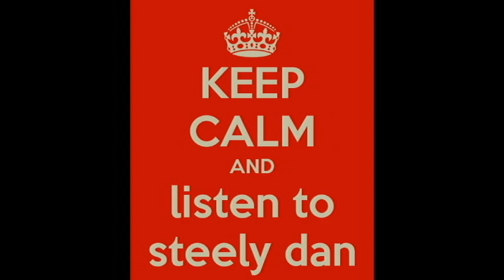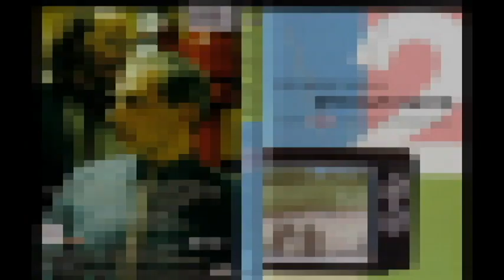STEELY DAN ❉ This All Too Mobile Home